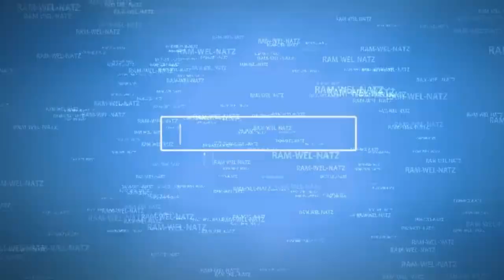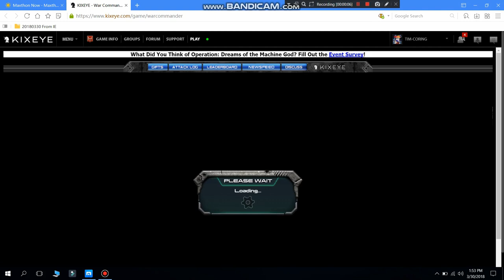RAM-WEL-NATZ VS EEF CRIMINALS AND BUBBLE MACHINE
2 HEAVY HITTERS OF AAF FLATONGA ONLINE 1 PLATOON